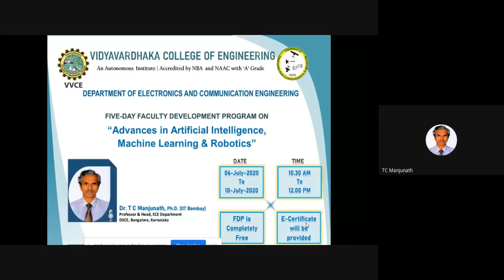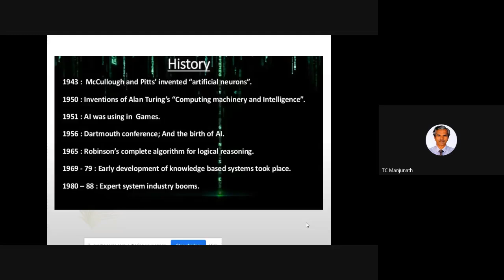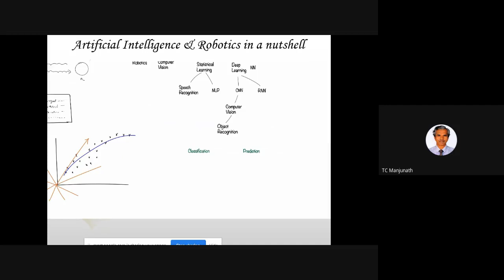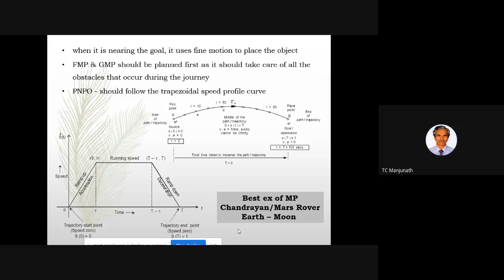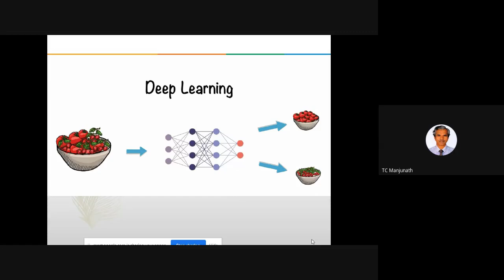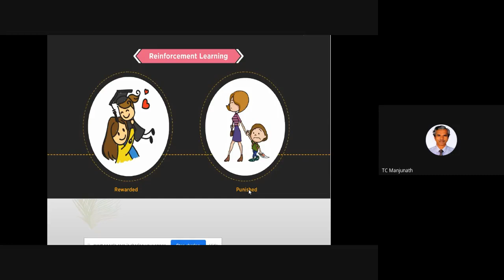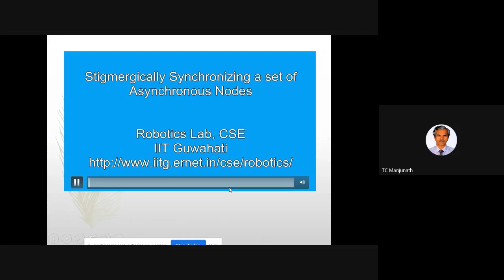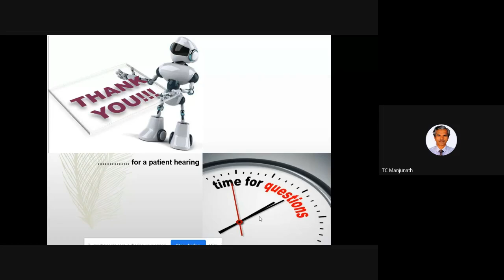FDP ON ADVANCES IN AI, ML AND ROBOTICS (Session - 3)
Organized by Dept. of Electronics and Communication Engg., Vidyavardhaka College of Engineering, Mysuru

Resource Person: Dr. T C Manjunath
                                 Prof. & Head, Dept. of ECE
                                 DSCE